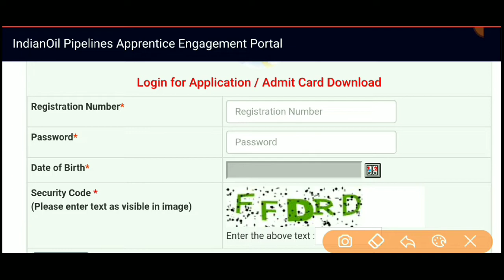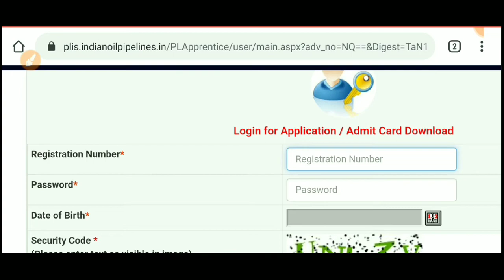IOCL Pipeline Apprentice Admit Card 2019 | IOCL Apprentice Recruitment 2019 | IOCL Bharti 2019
Bihar Police Enforcement SI Recruitment 2019,  Bihar Police Sub Inspector Vacancy 2019, Bihar Police SI Vacancy 2019

*** Latest Govt Jobs In December 2019 ***